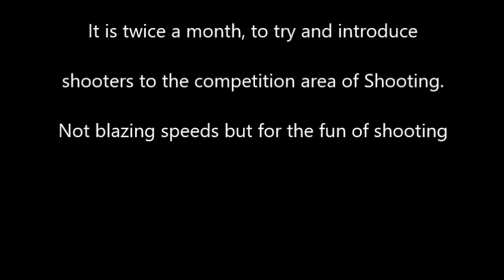New Shooting Event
A new fun shooting event at the club, twice a month.
To introduce shooters to the competition area of shooting and just having fun
Any pistol, Pistol Carbine and shotgun welcome.